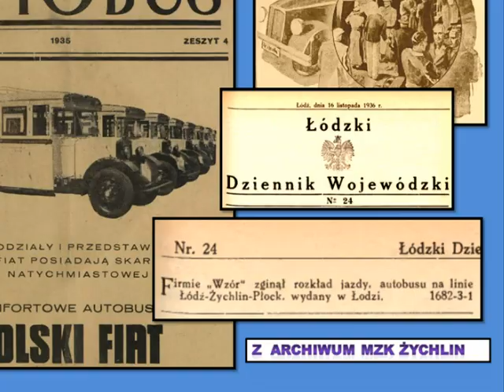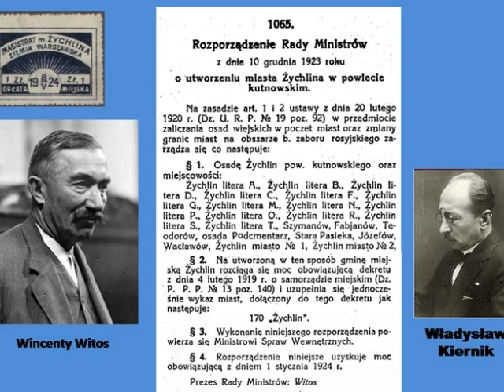Zakład Komunikacji Miejskiej w Żychlinie.